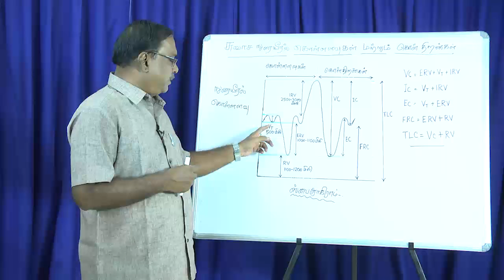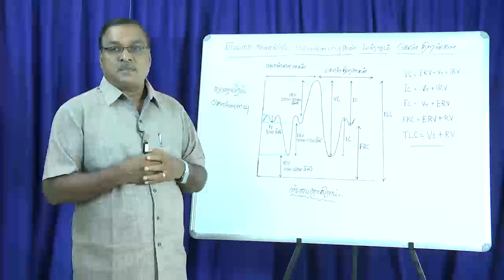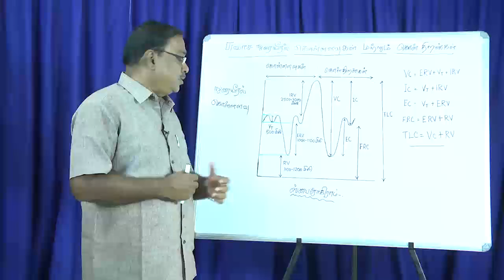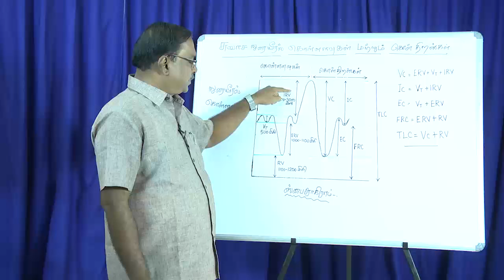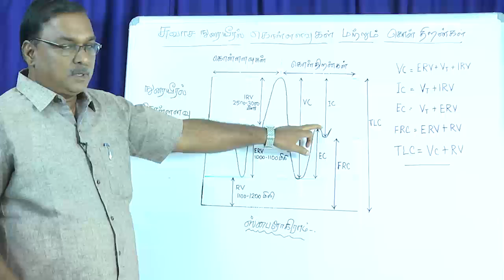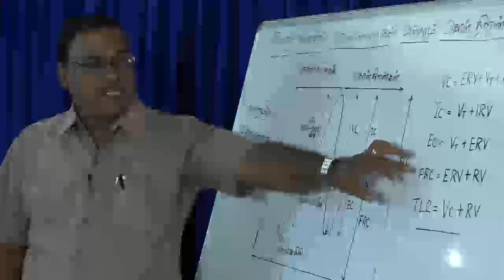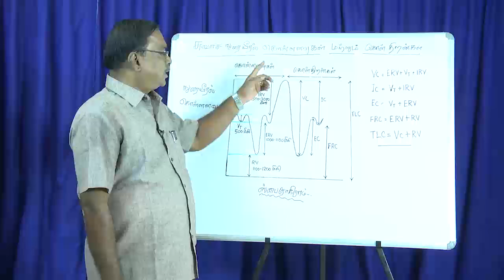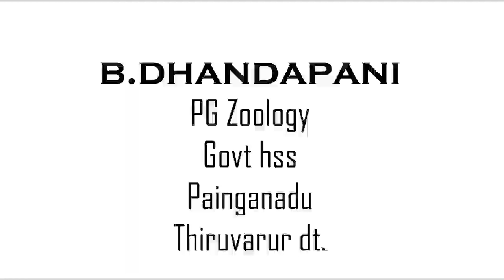Chapter 6 ( Respiration)-Bio-zoology_Lung volumes and capacity